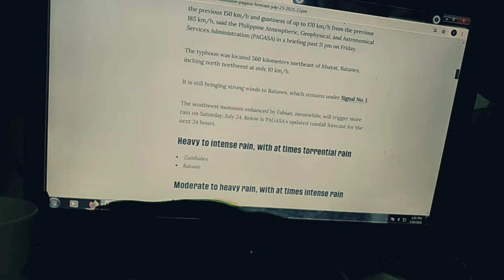"BROWNOUT" | One Minute Short Film by Joshua Arcangel